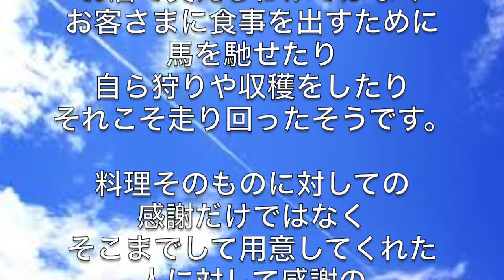言葉の由来 悪党編（笑） 楽しく覚えよう！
言葉の由来　楽しく覚えよう！